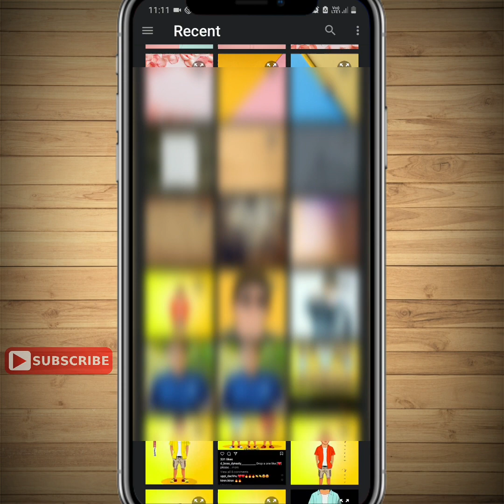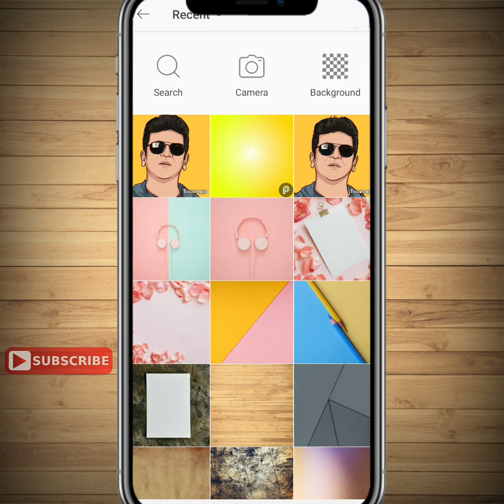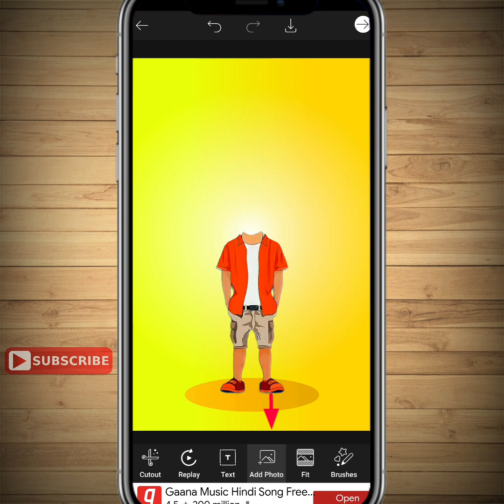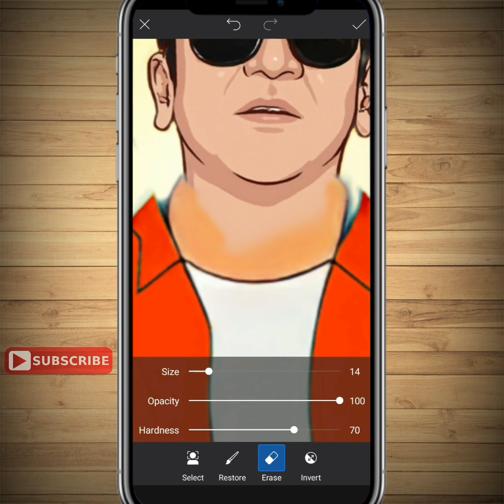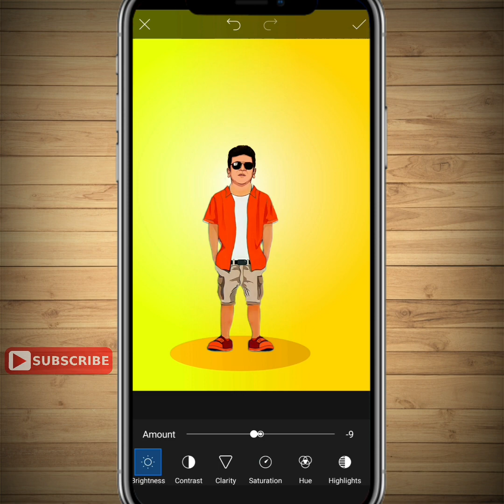Cartoon image Editing Tutorial 😜 || Trending Cartoon Image Editing || Toon app -kannada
ನಿಮ್ಮ ಪ್ರೋತ್ಸಾಹ ನಮ್ಮೋಂದಿಗೆ ಇರಲಿ ...
ಕನ್ನಡದಲ್ಲಿ ಕಲಿಯಿರಿ .❤❤

Cartoon image  Editing  Tutorial 😜  || Trending  Cartoon

How to make my face as cartoon sketch

Note⛔ : - Copyright Disclaimer 107 Of The Copyright Act 1976, Allowance Is Made Of " Fair Use " For Purposes Such As Criticism And Research Fair Use Is A Permitted by Copyright Statute that Might OtherWise Be Infringing Non-Profit Educational Or Personal Use Tips And Balance In Favour Of Fair Use ➖➖➖➖➖➖➖➖➖➖➖➖➖ 🎧 Music Credits : - I'm Not Owner Of Any Music, All Credit Goes To Music Artists. • • • ➖➖➖➖➖➖➖➖➖➖➖➖➖ IF U REALLY LIKE THIS VIDEO THEN DON'T FORGET TO . . . . . . .